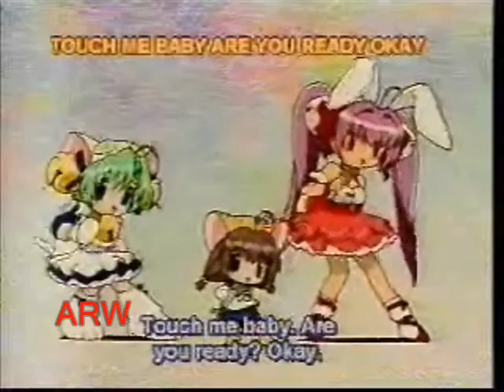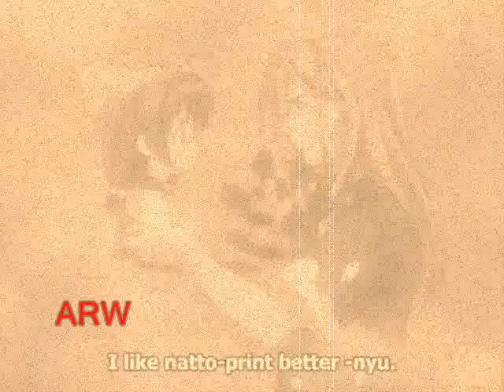digi charat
a AMV i did back in feb 2007 a amv i did some time ago i got betta since but enjoy